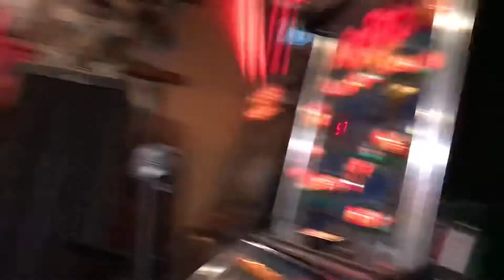元晴 SKM tomohiko session whiskey river